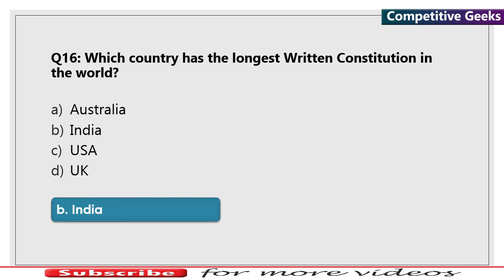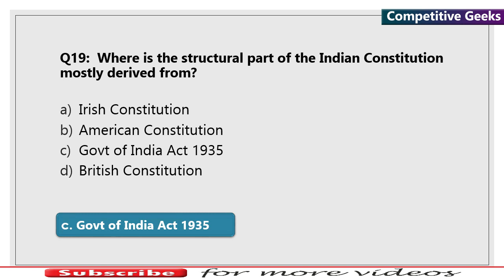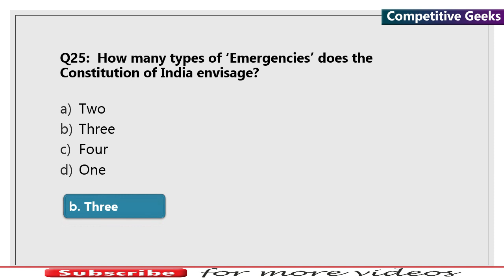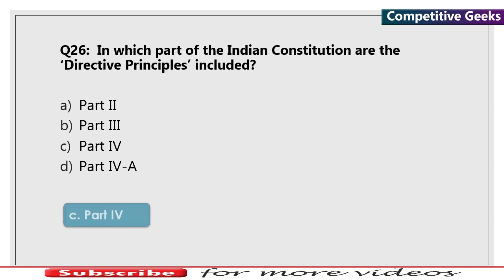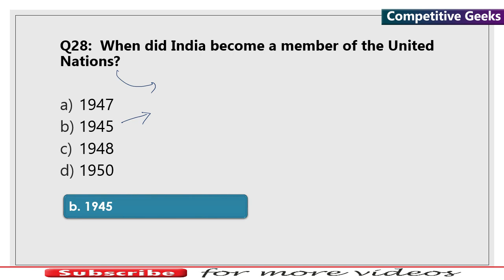Indian Polity MCQs || for Assam Police SI Recruitment 2021 || Part-2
Dear Aspirants,
This video has been prepared  for aspirants preparing for the written examination for the post of Sub-Inspector (U.B.) in ASSAM POLICE. This is the 2nd Part of this series. However, the aspirants of other examinations will also find the helpful as polity is an indispensable part of General Knowledge portion. We have tried to answer all frequently-asked questions from the aspirants.

***Links to Purchase the Books***

 @Competitive Geeks